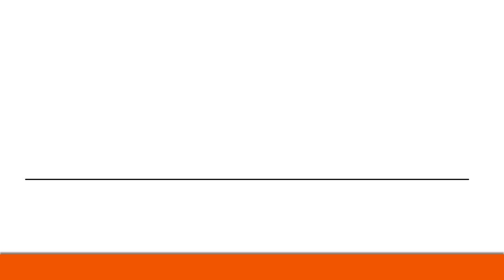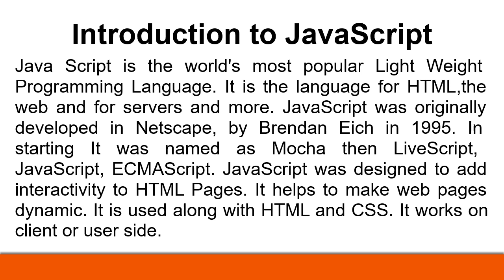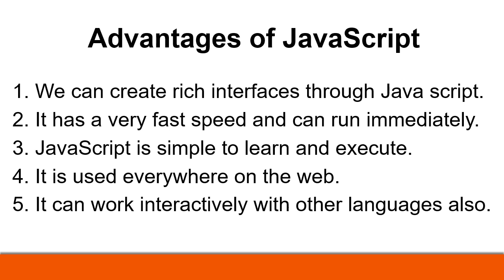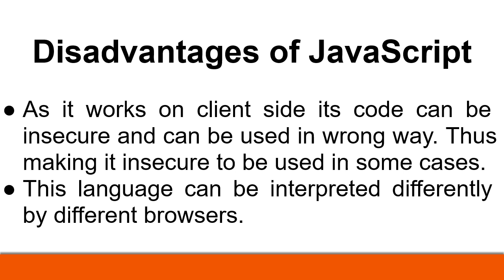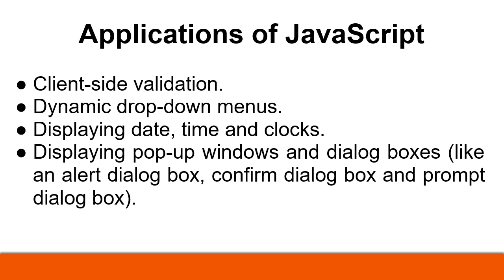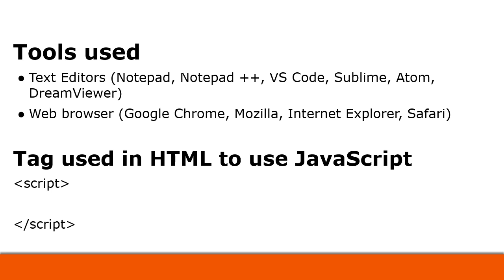Introduction to JavaScript in Hindi By: Anu Monga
HARTRON SKILL CENTRE, RISHI NAGAR, HISAR

Video Credits: Purva